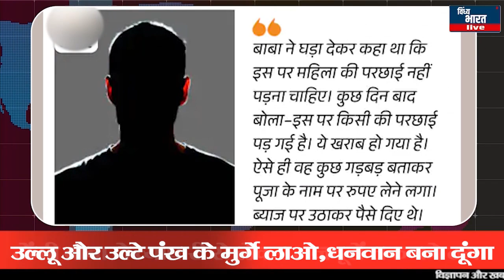उल्लू और उल्टे पंख के मुर्गे लाओ, धनवान बना दूंगा:ढोंगी बाबा ने व्यापारी से लेकर मजदूरों तक को ठगा